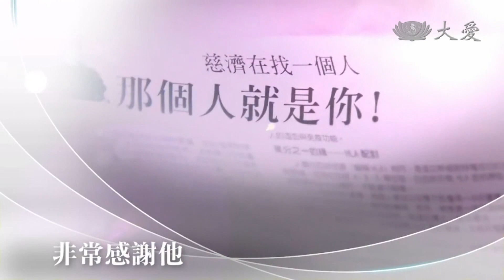【慈悲入骨髓愛國際】形象短片 - 受髓篇